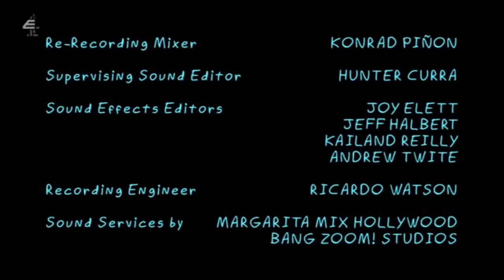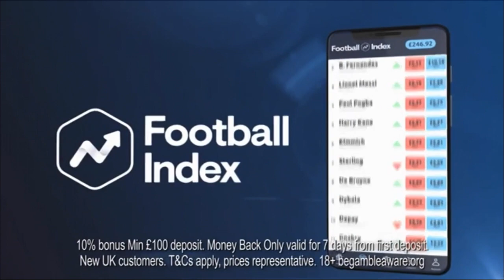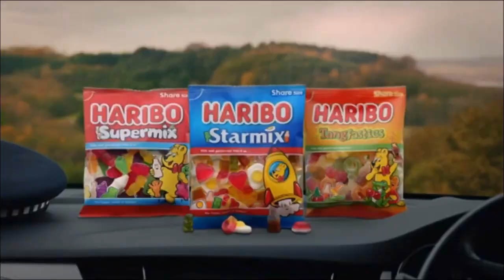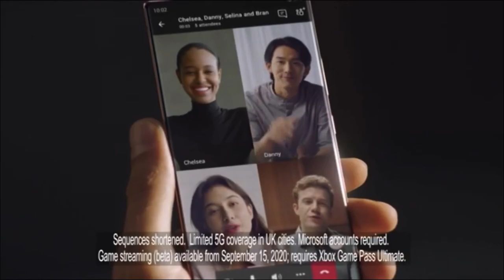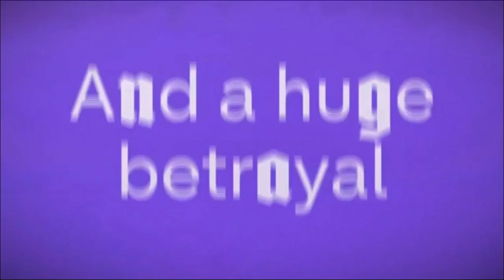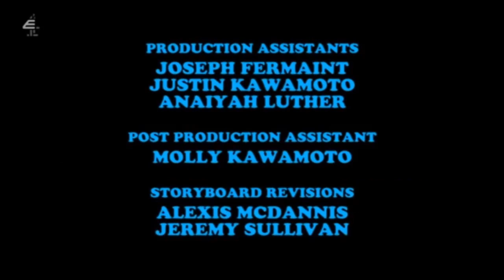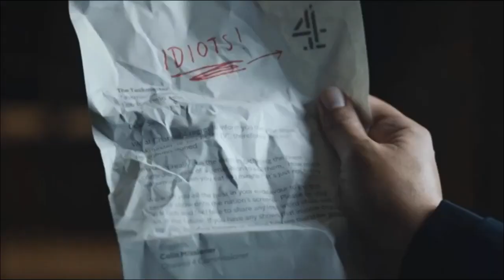E4 Continuity & Advert Breaks - Friday, 18th September 2020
Recorded from 1:30am - 2:00am on 18/09/2020

This was during the E4 premieres of:
YOLO: Crystal Fantasy (S1E2)
The Jellies! (S2E2)